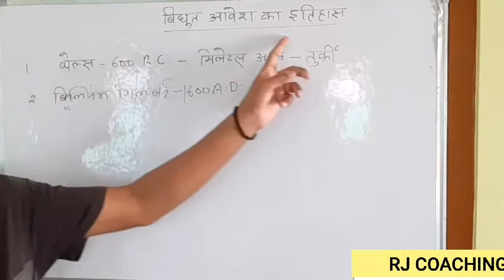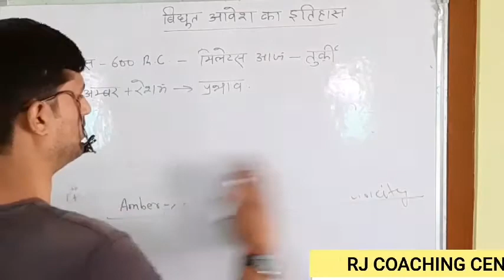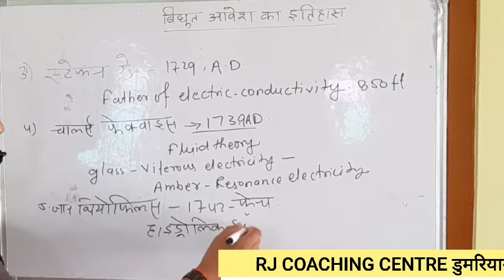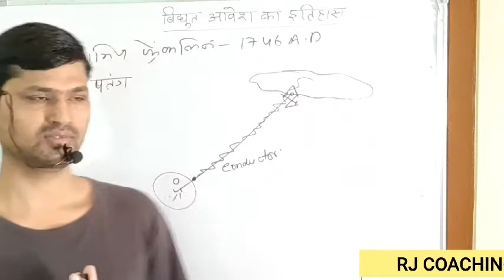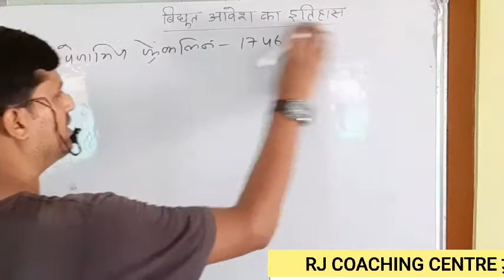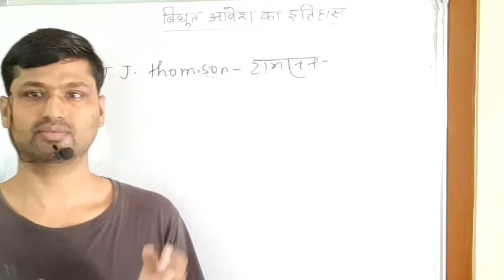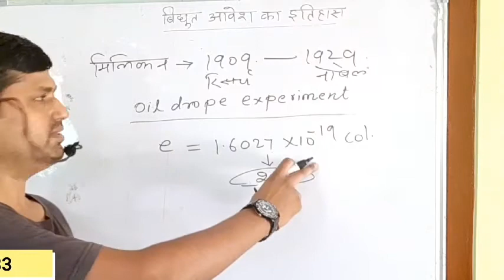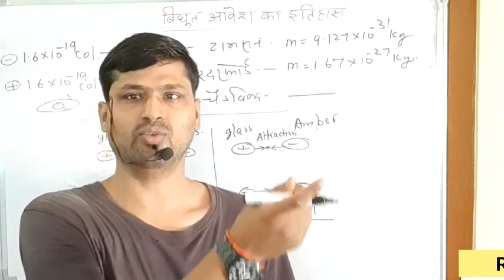class 12 # lesson 1 # part-1 # आवेश का परिचय